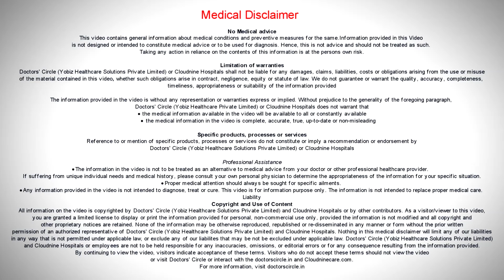Can we get children vaccinated against Covid -19 soon? - Dr. Nilesh Rao of Cloudnine Hospitals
There is  ongoing    research    worldwide  regarding  vaccination in  children and there are  many  studies  which are in  various phases. However we can expect vaccines  by  this year end or  early  2022. We now the  Indian  vaccine   covaxin  trials are  ongoing for 12  to  18  year  old kids and   also for   6  to  12   year   old  kids so  we  will  wait for  the results. The covishiled vaccines  trial  started in February 2021  ,  but  has  been halted due  to  various  reasons. So currently in the united states the older  kids  are being vaccinated with the mRNA  vaccines. There is  also a  new  vaccine which is  a  recombinant nano particle  protein based vaccine  which is  called  as covovax which  may be  available in India  by the  year end.